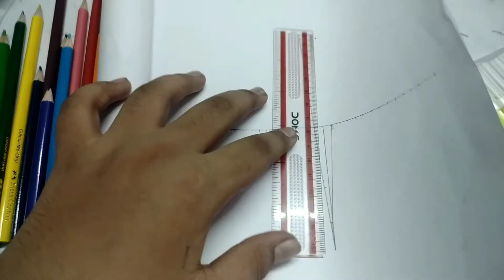How to draw 3D drawing/easy drawing//saranartgallery